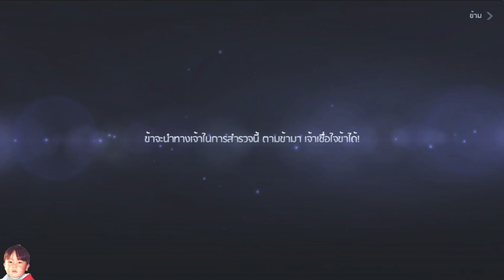Civilization: Reign of Power เกมมือถือ MMORTS สร้างอารยธรรม 14 ประเทศจากซิวิไลเซชัน มีภาษาไทย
🔹เกมนี้มีภาษาไทยแล้ว
🔹ใช้พื้นที่มากกว่า 1.6GB